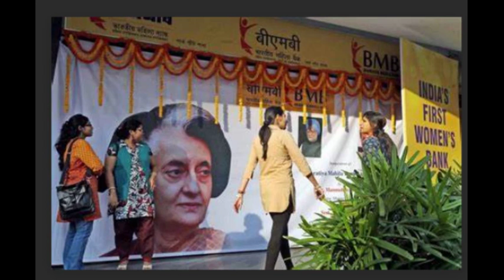India’s First Bank for Rural Women by Chetna Sinha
Smart Knowledge, Smart Mind